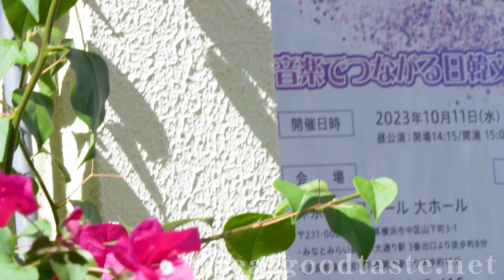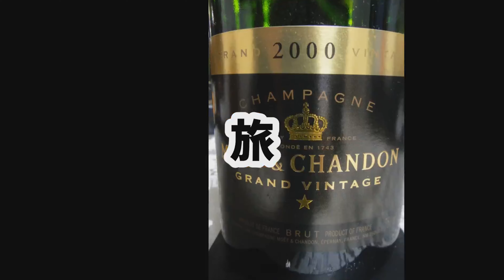番外編【 可愛いアゲハ蝶 羽化直後 福富町で見つけたよ大切に見守ろう 】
撮影機材　ソニーα７Ｒ４A（sＲＧＢ　４Ｋ２４Ｐ　手振れ補正ＯＮ
　　　　　　クリエイティブスタイルＯＦＦ　ピクチャーエフェクトＯＦＦ
　　　　　　ピクチャプロファイルＯＦＦ　AdobeCC）
　　　　　SEL24-105G　撮影時は105mm　テレ端　手持ち

横浜から日本そして世界の美味しい楽しいをシェアします。
スポット案内やそのほかの記事も掲載していきます。

We will introduce delicious food from Japan and the world from Yokohama.

I will also post spot information and other articles of the destination.

食レポブログ用のお料理紹介のショート動画チャンネルです。
年間700食以上を外食した結果
実食結果を基に改めて取材に入る形式です。
食べた店舗数に対してアップしている比率は２0％が実情です。（2022年）
点数評価ではなく、実際に食べて「美味しい！」「良かった！」の
情報をお伝えする食レポブログ内での
1分～3分程度で実食したお料理を撮影してレポートの食材を中心に
より分かり易くお伝えするものです。

またお店の周辺や街を紹介しています。
本当にリアルな、そして消費者に正しいグルメ情報を
手軽に確認できるように作りこんでいきます。

皆様のお店探しの本当の一助となれれば幸いです。
是非ブログの方も見てください。

ブログURLは👇
realgoodtaste.net